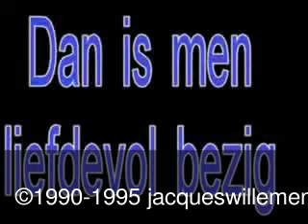Universele Formule van Liefde